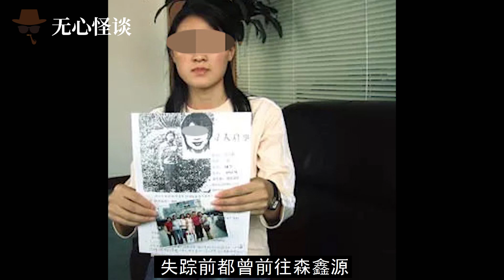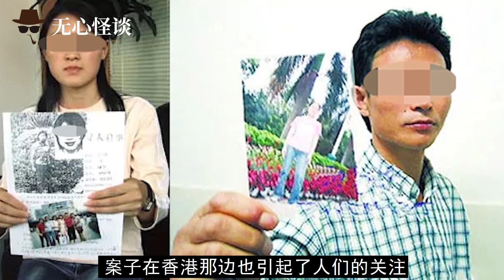深圳割脸皮案，美女求职却被变态恶魔割脸皮，至今真相成迷